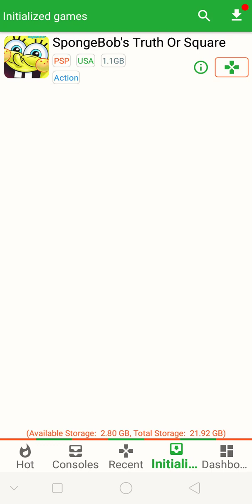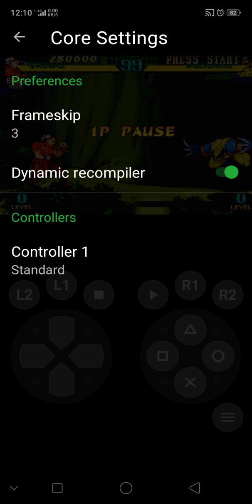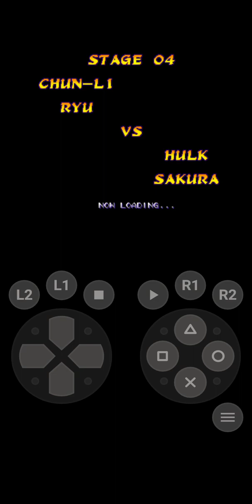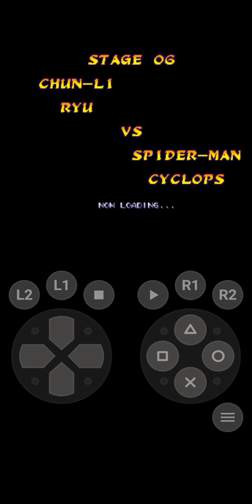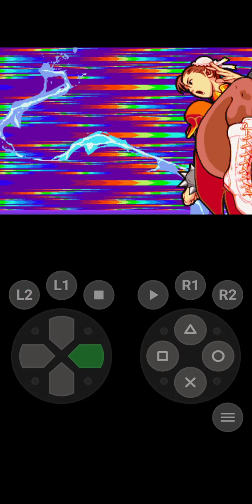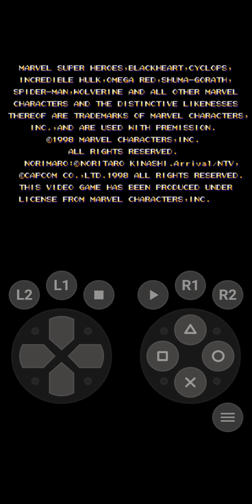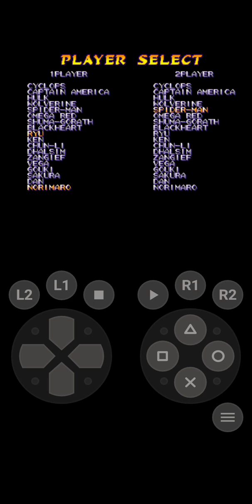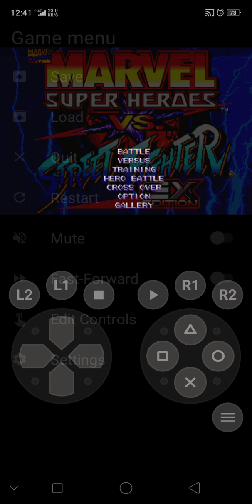Marvel super Heroes vs street figher Chun li Ryu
permainan Marvel super Heroes vs street figher Chun li Ryu lawan boss terakhir sangat susah akhirnya dapat saya menang nombor satu 😀👍